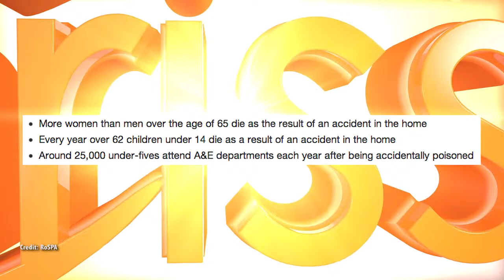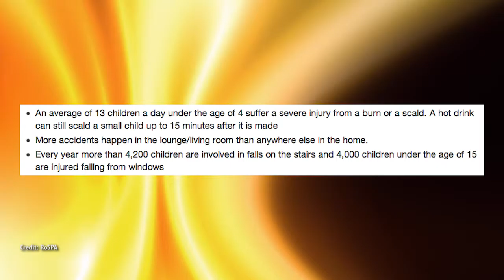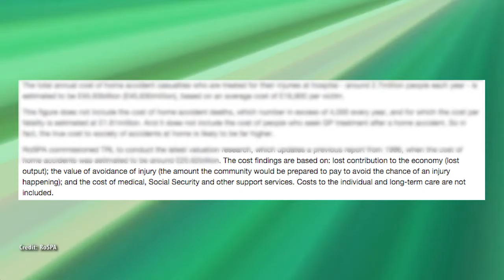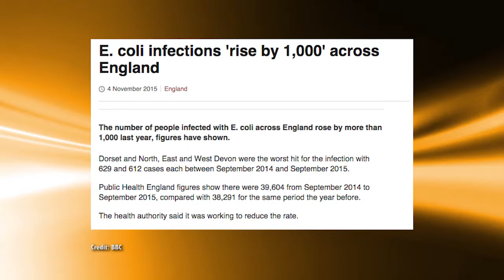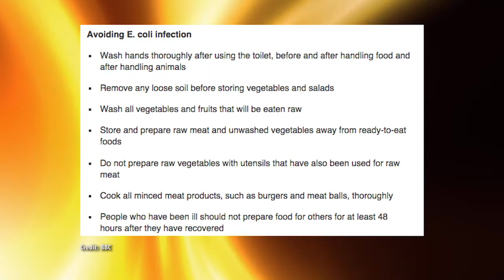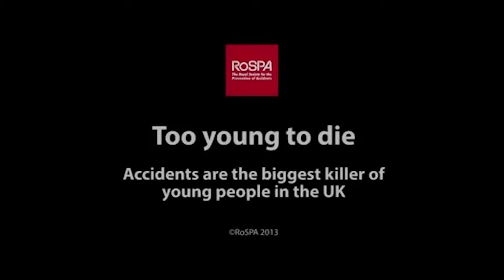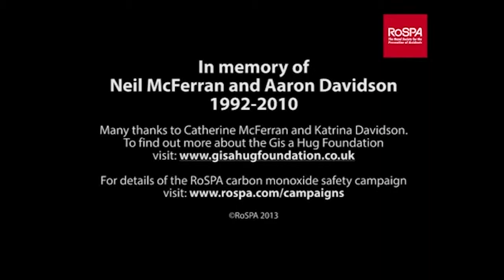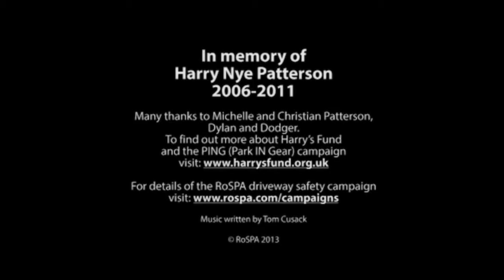Be safe at home, 09.11.15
Did you know that more accidents happen at home than anywhere else?
In this show, we help you prevent accidents from happening in the first place but also if you do end up having an accident that maybe has affected your life completely then how to avoid mental health problems from developing after an accident, which is also important.

Chrissy’s guests include Parenting Coach, Sharon Lawton, talking about the safety of children in their home and a charity giving helpful advice on
how to pick up the pieces after someone has had an incident in their home.

Chrissy also shares her own 3 tips on feeling safe within yourself.

•         Every year there are approximately 6,000 deaths as the result of a home accident
•         More than two million children under the age of 15 experience accidents in and around the home every year, for which they are taken to accident and emergency units
•         Children under the age of five and people over 65 (particularly those over 75) are most likely to have an accident at home
•         Falls are the most common accidents, which can cause serious injury at any time of life. The risk increases with age
•         More women than men over the age of 65 die as the result of an accident in the home
•         Every year over 62 children under 14 die as a result of an accident in the home
•         Around 25,000 under-fives attend A&E departments each year after being accidentally poisoned
•         An average of 13 children a day under the age of 4 suffer a severe injury from a burn or a scald. A hot drink can still scald a small child up to 15 minutes after it is made
•         More accidents happen in the lounge/living room than anywhere else in the home.
•         Every year more than 4,200 children are involved in falls on the stairs and 4,000 children under the age of 15 are injured falling from windows